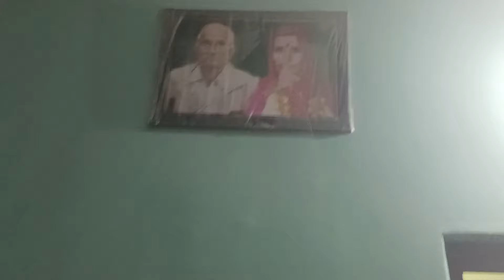जगदेव भाई को 25 वीं सालगिरह मुबारक